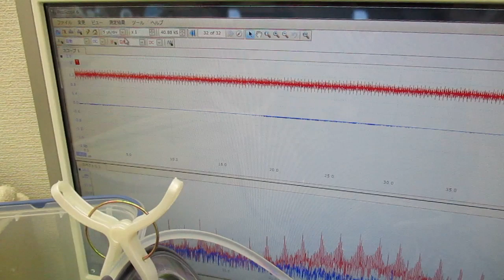オリジナル超音波プローブを利用した「音響流」制御技術 ultrasonic-labo